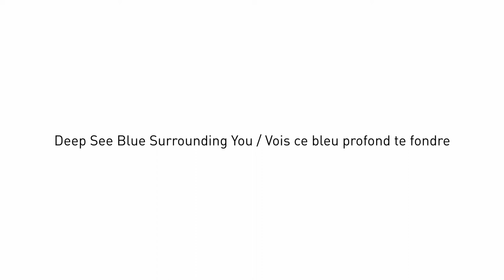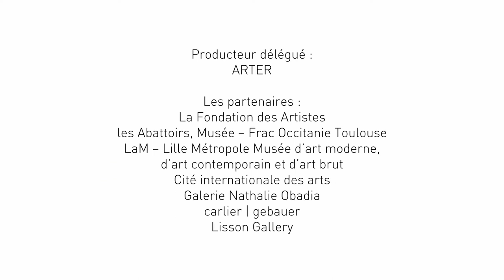Bande-annonce de l'exposition de Laure Prouvost aux Abattoirs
Exposition de Laure Prouvost, "Deep See Blue Surrounding You / Vois Ce Bleu Profond Te Fondre", aux Abattoirs, Musée - Frac Occitanie Toulouse,  du 24 janvier  au 20 septembre 2020.

Après avoir participé au projet de Laure Prouvost pour la 58ème édition de la Biennale de Venise, les Abattoirs sont heureux d'accueillir, sur son site toulousain, la première étape de la tournée du Pavillon français.

"Un voyage vers notre inconscient. À l’aide de nos cerveaux situés dans nos tentacules, nous creuserons des tunnels vers le passé et le futur en direction de Venise. Suivons la lumière."
Laure Prouvost